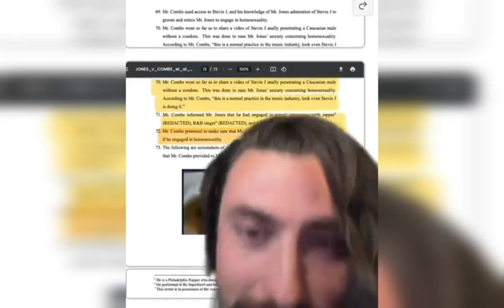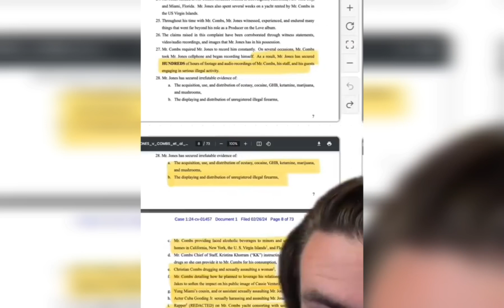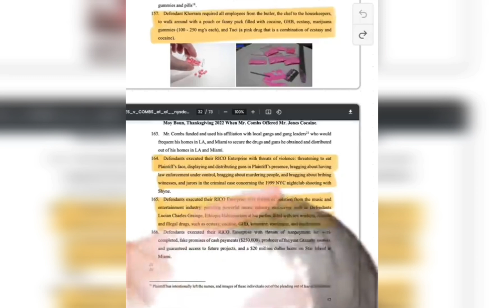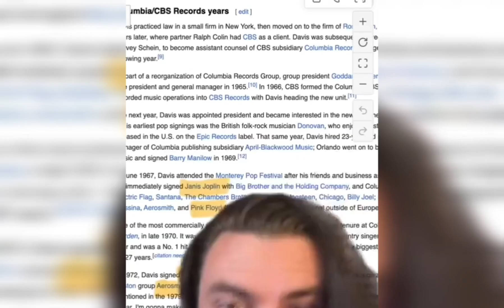RELEASE THE TAPES - Hollywood Criminal Enterprise | Sean Combs Arresting For Trafficking - Pt 2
Hollywood Criminal Enterprise - What You Need To Know | Sean Combs Arresting For Trafficking - Pt 2